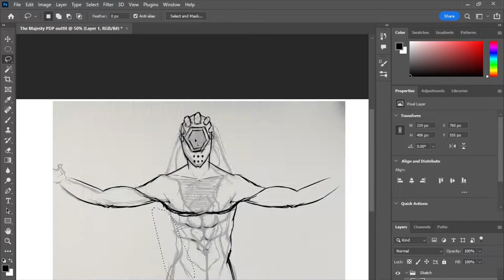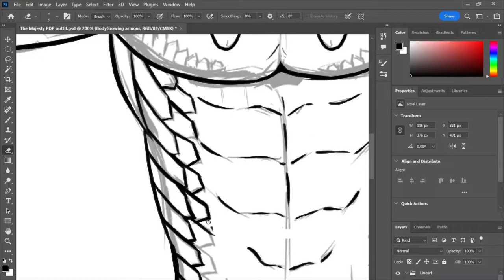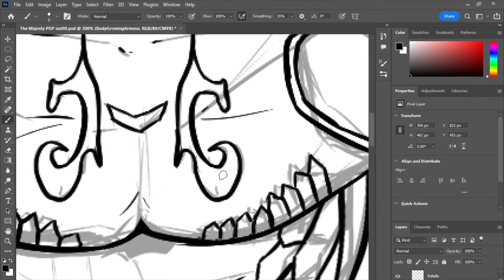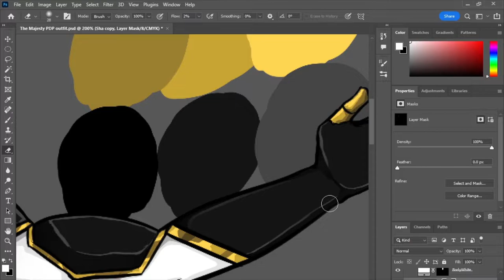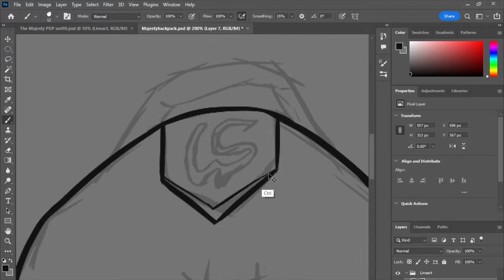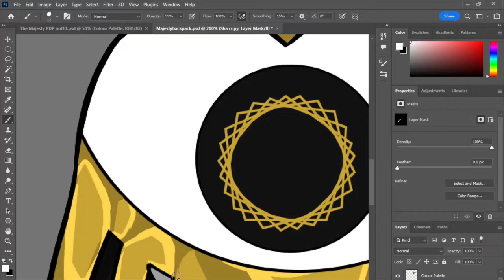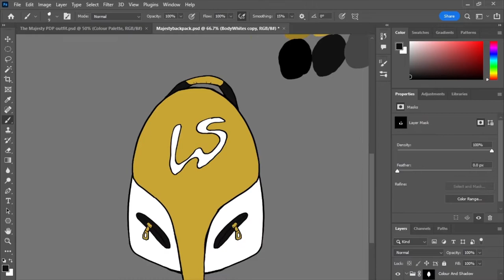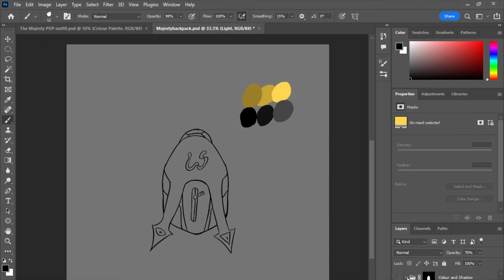THE MAJESTY PDP PUBG DESIGN ENTRY - TIMELAPSE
Hi, welcome to the official channel of Lazy Studio, We aim to bring exciting and breath taking entertainment to the masses so if you do enjoy our content please consider Subscribing and following our socials below for further updates. "its all connected".